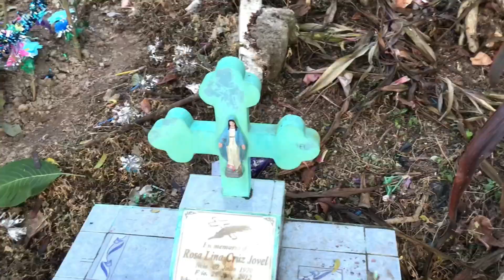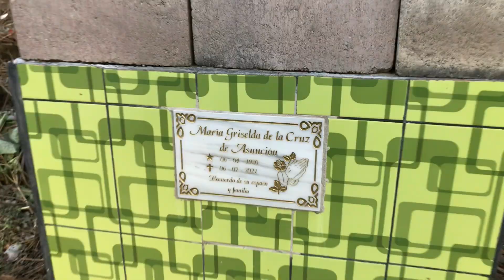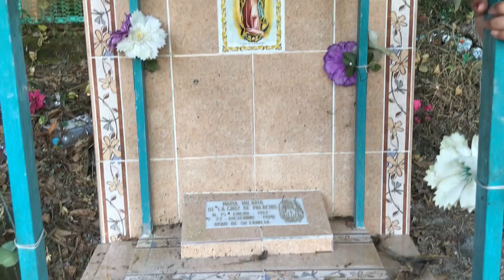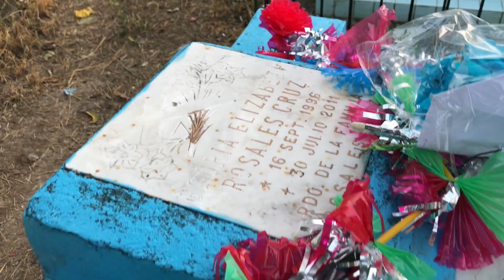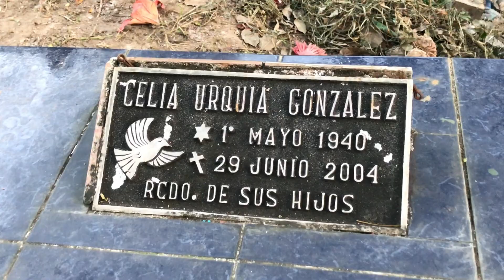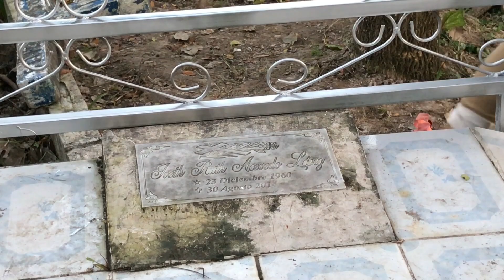CEMENTARIO DE SAN EMIGDIO! FUIMOS UN DÍA ANTES!!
Hola gente nuevo video para el canal!! Esta vez fuimos un día antes al cementerio de san Emigdio para pedir sus peticiones para el día de mañana!! Día de los difuntos